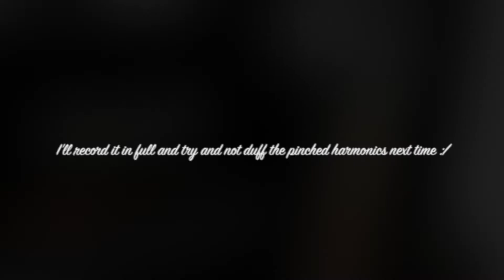Teaser Slipping into Fiction Cover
Teaser Atomic Playboys Slipping into Fiction cover

I'm not playing the riff correctly on this version :/, figured it out better since but not posted due to stuff and things...might re-do at some point.